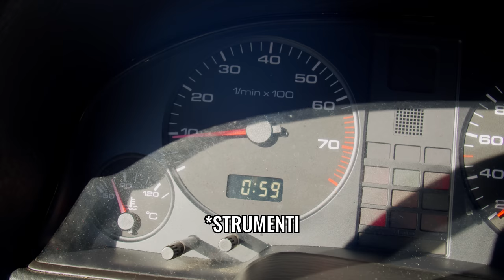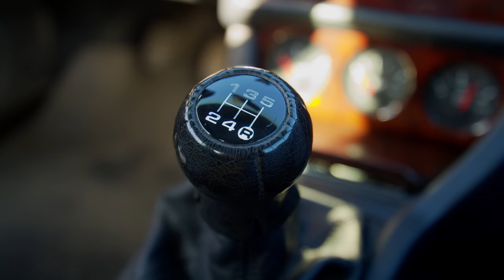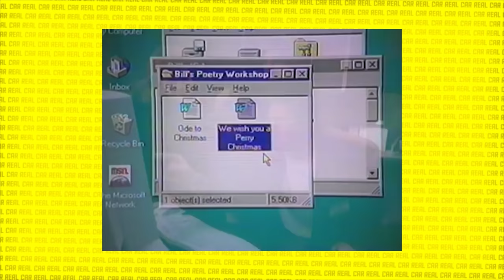Cosa resterà? - Tutta la verità sull'Audi 80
VUOI PROPORCI LA TUA AUTO?
Cosa resterà, di quest'Audi 80? Cantava Raf... o no? Boh, cerchiamo di capirne tutta la verità.
00:00 Intro
00:27 Storia
02:55 Tecnica
09:58 Storia - continuazione
12:02 Costi e difetti
14:17 Storia - continuazione
16:23 Curiosità
18:01 Storia - conclusione
20:07 Prova su strada
26:06 Conclusione